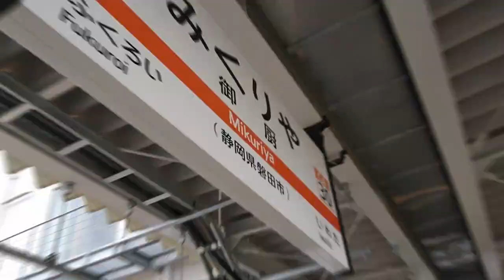(御厨)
長いまともな作品はいつか出します()
素材はまあまああるので完成させることは
(やる気次第で)出来ます()